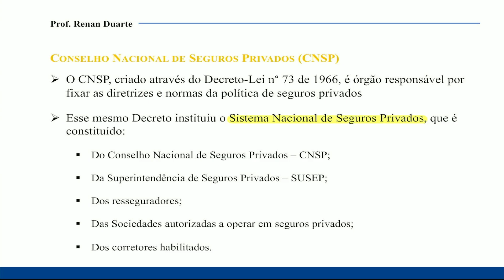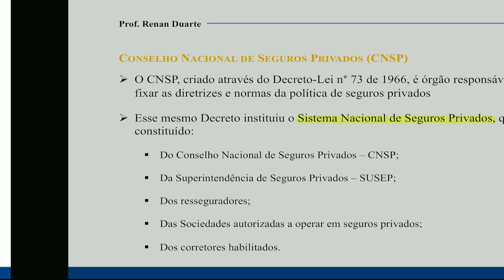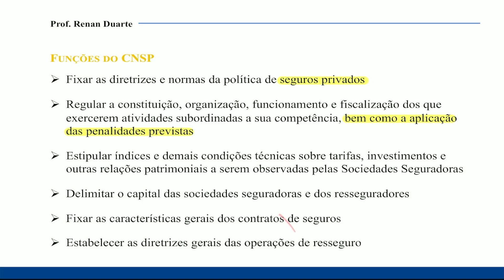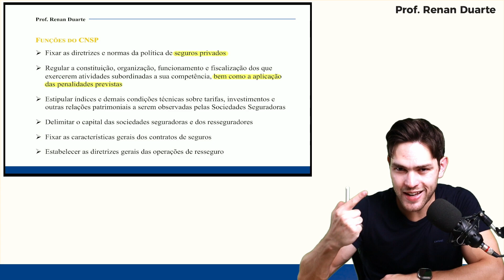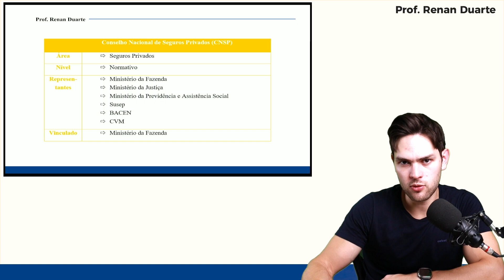Aula 06: Órgãos Normativos e Instituições Supervisoras (5) - Concurso Caixa 2024